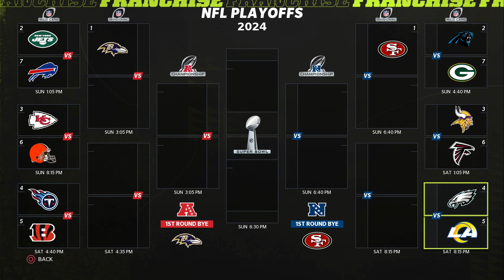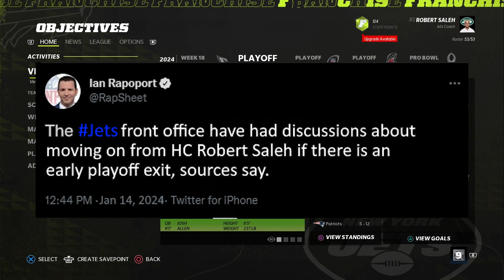Season Finale | Playoff Matchups, Season Stats, and MAJOR NEWS!!!! | Madden 22 NY Jets Franchise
Home of Madden and MLB The Show Franchise content.  If you are looking for a realistic style Franchise look no further.